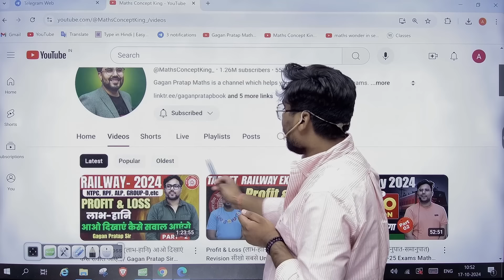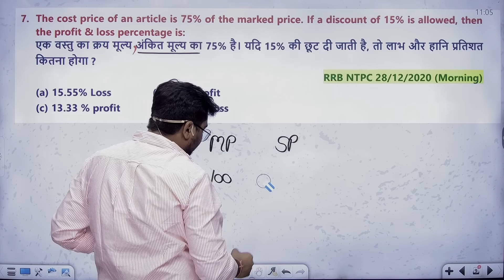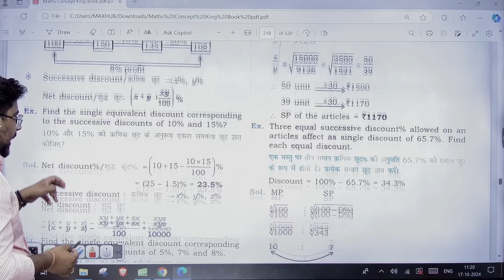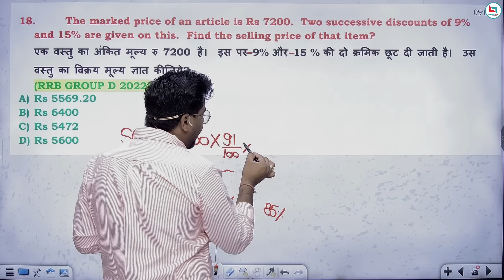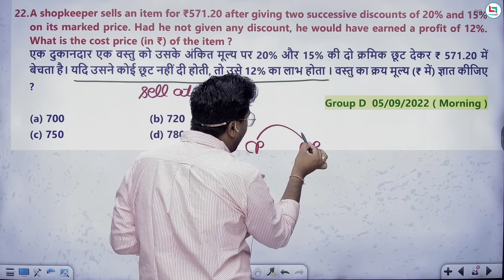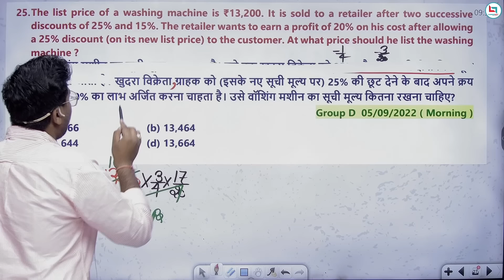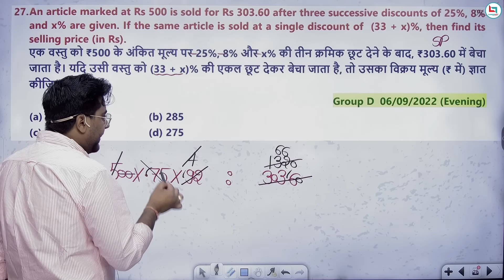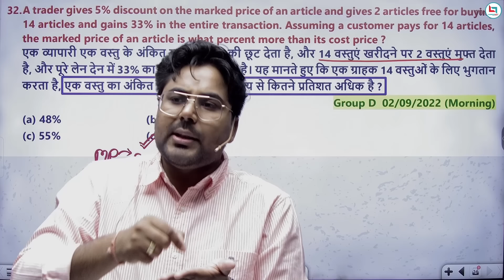DISCOUNT (बट्टा) Railway के अब तक के सबसे बढ़िया सवाल//Gagan Pratap Sir